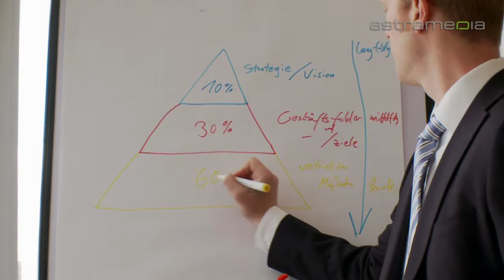andagon GmbH - Frechen - Software Quality, Software Testing, Quality Assurance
andagon GmbH are passionate minds for intelligent innovation. With outstanding expertise in software development and process automation - in the service of quality assurance.

andagon GmbH
Augustinusstr. 11d, 50226 Frechen

Software Quality Management, Software Testing, Test, Automation, Consulting, Quality Assurance, four-eye principle, Investment Test